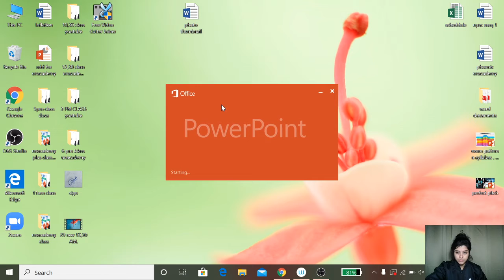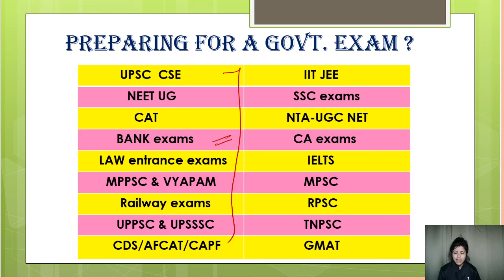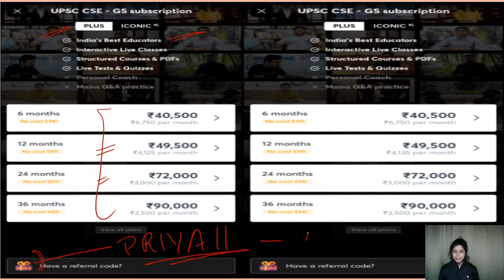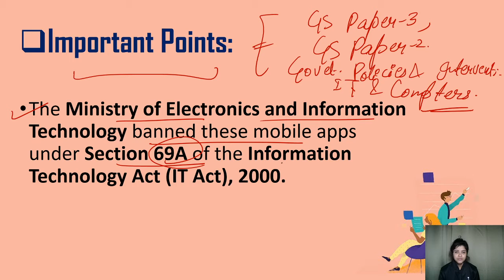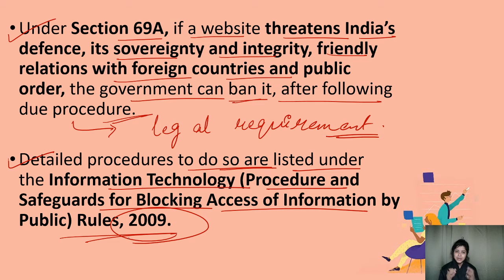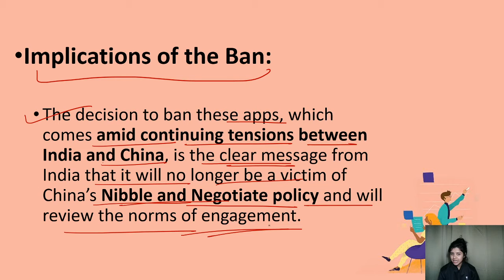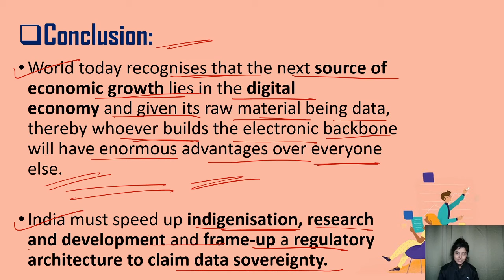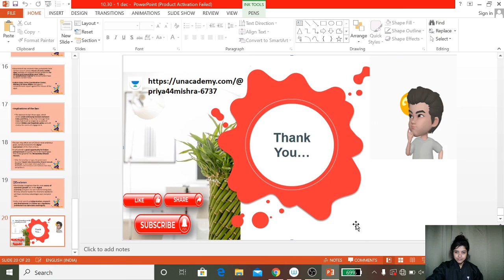UPSC CSE | Current Affairs by Priya Kumari | 43 More Mobile Apps Banned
Priya Kumari Mishra and other top educators are teaching live on Unacademy.

=== Playlist Links ===

1. One Subscription, Unlimited Access
2. Learn from your favorite teacher
3. Real time interaction with teacher
4. You can ask doubts in live class
5. Limited students
6. Download the videos & watch offline